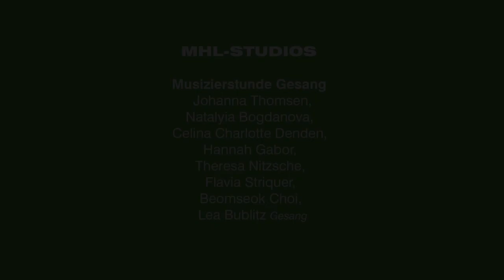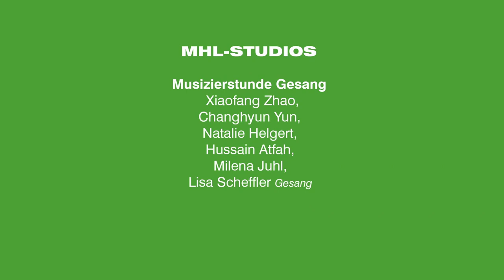MHL-Studios: Musizierstunde Gesang / Klasse Prof. Manuela Uhl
Studierende der Klasse Prof. Manuela Uhl singen aus dem Kammermusiksaal der Musikhochschule Lübeck (MHL) Marien-Vertonungen sowie Arien und Lieder unter anderem von Mozart, Rossini, Bellini, Verdi und Strauss.

Programm:

"Ombra felice - Io ti lascio"
Konzertarie KV 255
Johanna Thomsen (Mezzosopran)

"Non mi dir"
Arie der Donna Anna aus: Don Giovanni KV 527
Natalyia Bogdanowa (Sopran)

"Giunse alfin... / Deh vieni, non tardar"
Arie Susanna aus: Le nozze di Figaro KV 492
Hannah Gabor (Sopran)

"Una vove poco fa"
Arie der Rosina aus: Barbiere di Siviglia
Theresa Nitzsche (Sopran)

"Eccomi in lieta vesta... / Oh quante volte"
Rezitativ und Arie der Giulietta aus: Capuleti e i Montecchi
Flavia Striquer (Sopran)

"Sì, la mia figlia... / Cortigiani, vil razza dannata"
Arie des Rigoletto aus: Rigeletto
Beomseok Choi (Bariton)
Huijeong Chae (Klavier)

"Air des Bijoux"
Rezitativ und Arie der Margarethe aus: Margarethe
Lea Bublitz (Sopran)

"Me voila seule"
Arie der Leila aus: Les Pêcheurs de perles
Xiaofang Zhao (Sopran)

"Ella giammai m'amo"
Arie der Phillip aus: Don Carlos
Changhyun Yun (Bass)

"Je veux vivre"
Arie der Juliette aus: Roméo et Juliette
Natalie Helgert (Sopran )

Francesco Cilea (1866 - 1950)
"Lamento di Federico"
aus: L ́Arlesiana
Hussain Atfah (Tenor, Alumnus Klasse Birgit Calm)

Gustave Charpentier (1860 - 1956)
"Depuis le jour"
Arie der Louiseaus aus: Louise
Flavia Striquer (Sopran)

"Ich bin Euer Liebden / Wie Du warst"
Arie Oktavian aus: Der Rosenkavalier op.59
Milena Juhl (Mezzosopran)

"Ich bin Euer Liebden"
Rosenüberreichung der Sophie aus: Der Rosenkavalier op.59
Xiaofang Zhao (Sopran)

alle Beteiligten

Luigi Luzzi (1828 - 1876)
Ave Maria op. 80
Changhyun Yun (Bass)

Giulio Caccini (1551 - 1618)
Ave Maria
Nataliya Bogdanowa (Sopran)

"Stabat Mater Dolorosa"
aus: Stabat Mater
Lisa Scheffler (Sopran)
Johanna Thomsen (Mezzosopran)

"Die ihr schwebet um diese Palmen"
Spanisches Liederbuch Nr. 4
Hannah Gabor (Sopran)

Ave Maria
Gebet der Desdemona aus: Othello
Flavia Striquer (Sopran)

Vittoriano Benvenuti (*1930)
Ave Maria, Dolce Maria
Beomseok Choi (Bariton)

Mariae Wiegenlied op. 76 Nr. 52
Natalie Helgert (Sopran)
Theresa Nitzsche (Sopran)

Confutatis maledictis
aus: Messa da Requiem
Changhyun Yun (Bass)

Quia Respexit
aus: Magnificat BWV 243
Lisa Scheffler (Sopran)

Ave Maria
aus: Cavalleria Rusticana